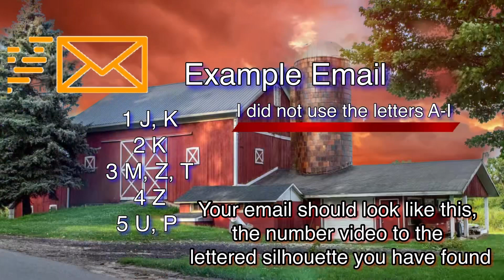SILHOUETTE FARM A Monday Game Kinda Day!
GAME LOVERS FAN MAIL!
TZED GAMES
1.Good Sportsmanship!
2.Channel Name Must Be In Body Of Email Entries
3. Start A New Email For Every Game
4. Start A New Email, To Message T.Z. In Subject Write:
(Private TZ)
5. Put The Name of Game Or Giveaway, Always in The Subject
***These games are no way associated with YouTube, They are my personal DIY games and gifts.
Please see our game rules and privacy policy in the community section.